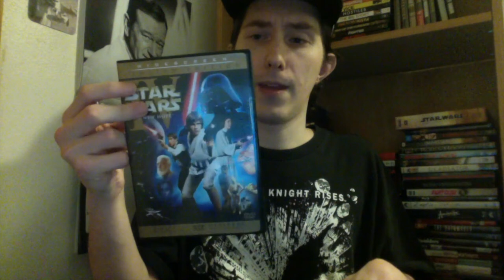Jared's Corner: Episode 58- My 26th Birthday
In tradition of the last many years, here's another video uploaded on my birthday.